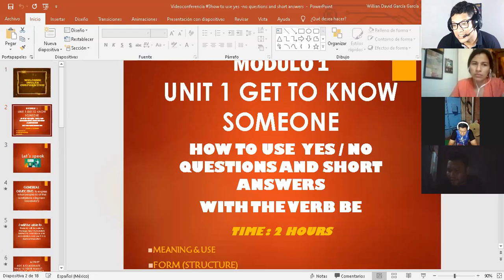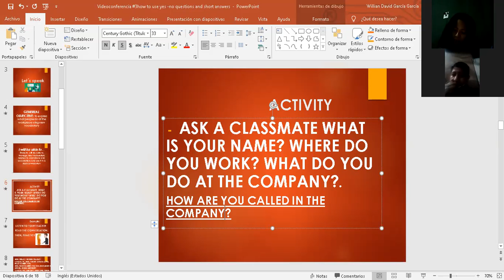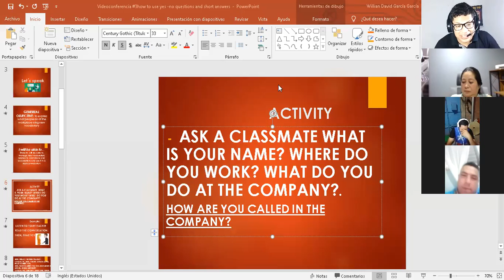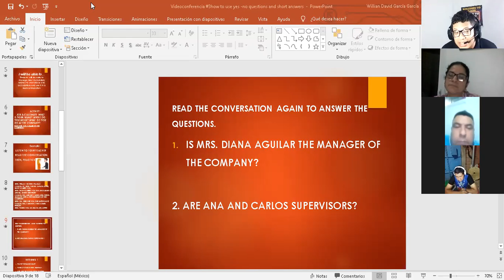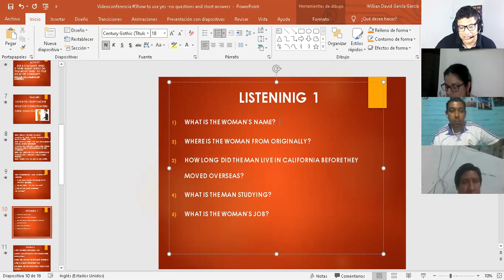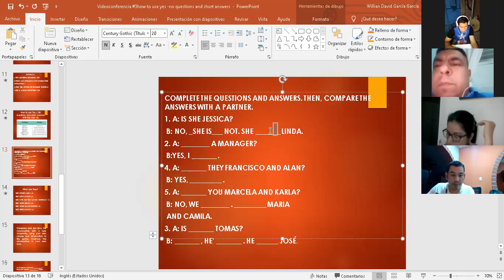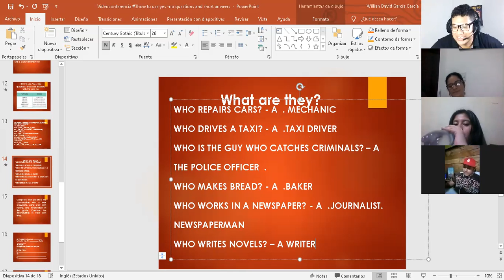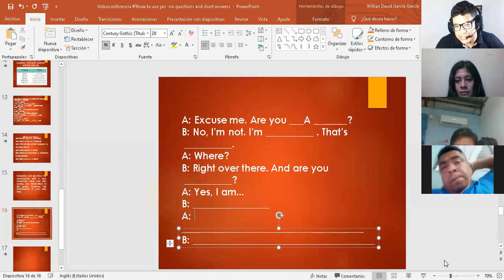Ingles Corporativo- Videoconferencia #3 how to use yes -no questions and short answers